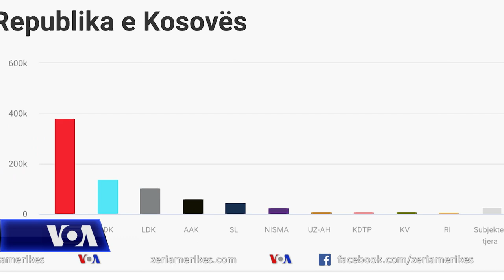Zgjedhjet në Kosovë: Isa Mustafa do të largohet nga drejtimi i LDK-së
Në Kosovë po vazhdon procesi i numërimit të votave të hedhura në zgjedhjet e së dielës, fituese e të cilave është lëvizja Vetëvendosje. Kryetari i Lidhjes Demokratike të Kosovës, Isa Mustafa tha sot se do të largohet nga drejtimi i kësaj partie e cila doli e treta duke pësuar humbjen më të thellë në historinë e saj. Zgjedhjet e djeshme janë cilësuar të organizuara mirë dhe shënuan një pjesëmarrje më të lartë të votuesve karahasuar me ato të vitit 2019.